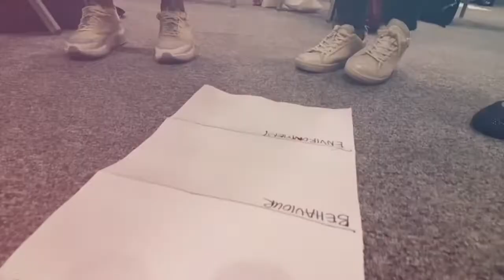Transform with Courage Bootcamp (2022)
Take the Courage To Be You! ❤️
The Transform with Courage Bootcamp was first launched in Singapore and this year, we're going to kualalumpur malaysia!!!
3 Days 3 Nights stay in 🏨 25-28 August 2022

This is for WOMEN who…
✅ are sick & tired of being paralysed by fears and self-doubt
✅ are setting goals but struggle to meet them
✅ want to rebuild her life to get ready for the next season & breakthrough
✅ are at the crossroad of life pivoting & searching for clarity & direction
✅ want to work on her self leadership & Confidence

Rise above your crisis & challenges with courage!
See you at the BootCamp 🤗